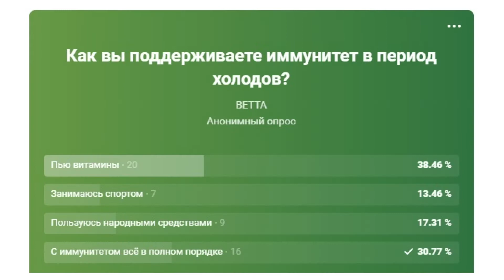Как вы поддерживаете иммунитет в холода?